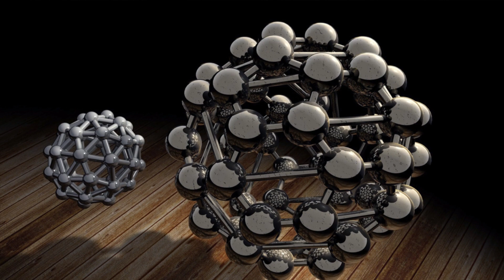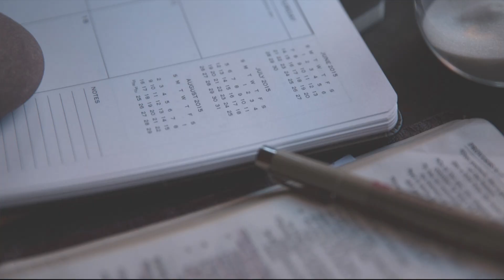Jasnowidz Jackowski przepowiednia Rosja Unia Europejska !